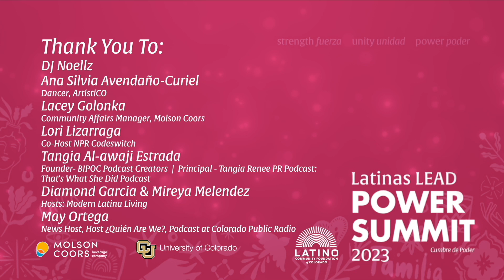Podcast Poderosas Panel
Left to Right
Moderator:  Lori Lizarraga, Co-Host NPR Codeswitch

Tangia Al-awaji Estrada, Founder- BIPOC Podcast Creators  |  Principal - Tangia Renee PR Podcast: That's What She Did Podcast

Diamond Garcia & Mireya Melendez, Hosts: Modern Latina Living

May Ortega, News Host, Host ¿Quién Are We?, Podcast at Colorado Public Radio